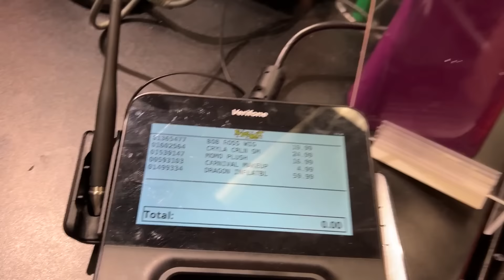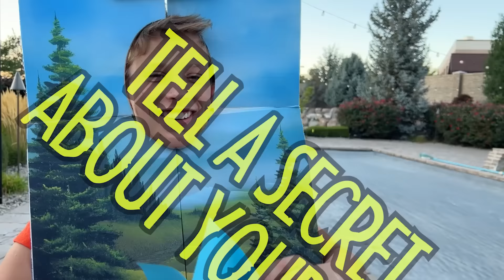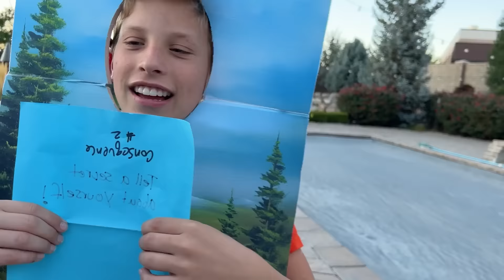BOYS vs GIRLS in 24 HOURS of EPIC CHALLENGES! ft.The Ninja Fam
today the Rock Squad competes with the Ninja Squad in epic life challenges! Who will win in tumbling, strength, baking, flexibility, dance, fashion, hair and makeup!  Stay tuned for a halloween fashion show and lots of crazy moments and laughs as @PaytonDelu @AshtonMyler @PaxtonMyler from @TheNinjaFam  with @DIXONSISTERSS and @Fayeknightly Winners get the ultimate prize and losers all get horrible consequences! don't miss these talented kids! the competition is as fierce as it gets!

Watch  @Jentzen Ramirez  react to the poorest family in america